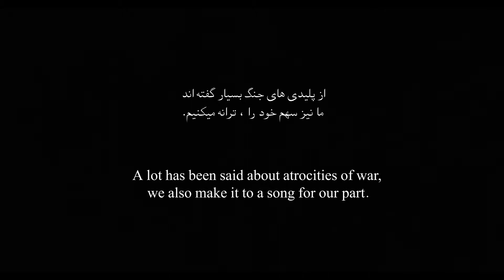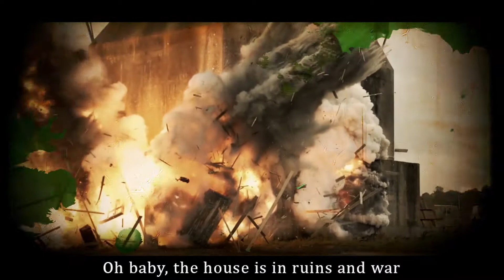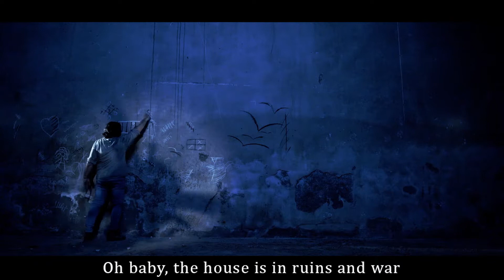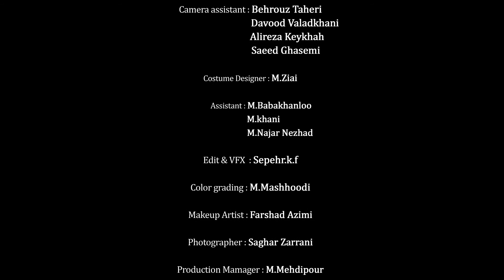Shahab Projects - War & Peace [Official Video] (English Subtitled)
Shahab Projects - War & Peace
Lyrics: Nahid Kabiri
Music & Arrangement: Reza Tajbakhsh
Director: M.A.AZIZI
Producer: Arash Rooholfada